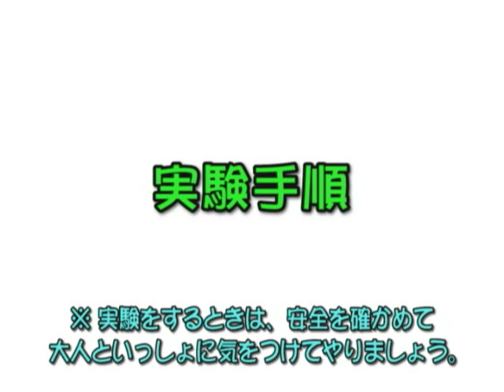実験レシピ 金属球の動きを調べよう！